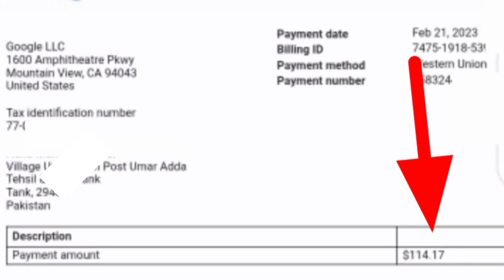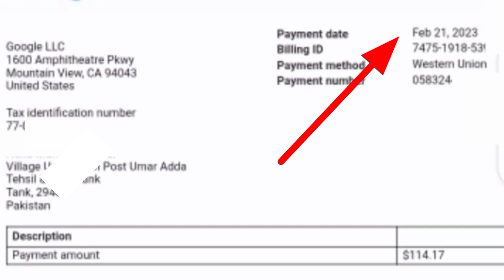my first payment from youtube 2023 / youtube se mera tankhwa agia / youtube income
youtube payment
1st payment from youtube
youtube earning
youtube se first payment kaise milta hai
youtube payment 2021
first income from youtube
youtube income